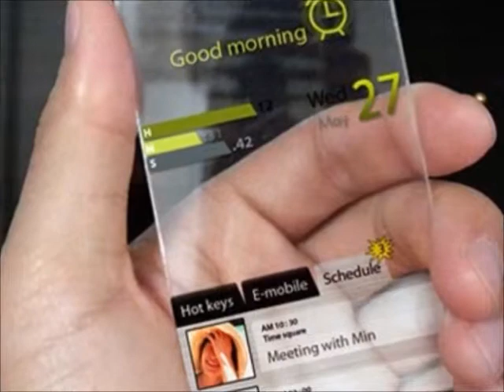Technology: A Revolution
This video features the evolution of pieces of technology that we observe on a daily basis. We've seen airplanes and how they inspired the creation of the rocket. Perhaps the rocket will inspire the creation of the spaceship. Our cars have improved in design and energy efficiency, and there is even a chance we may see flying cars in the near future. Computers went from blocky desktops to thin, lightweight laptops. The telephone has changed into the present day smartphone, which may eventually change into something entirely new. TVs have transformed from bulky boxes to sleek flatscreens; perhaps they will implement 3D capacities soon? Over time, technological advances change our lives by increasing our life quality, providing us with new forms of entertainment, and forming a medium for global communication. There are many aspects of our modern society that exist only as a result of technology: education, entertainment, communication, globalization, medicine, etc. Technology is never static; it is constantly evolving. It is a constant revolution, one that has the capability of creating enormous paradigm shifts in our world. Great minds of the past have brought us the technological gifts we enjoy today, and even greater minds are building on those gifts and creating new ideas to even further better the world in which we live. It is soon our turn to make a change through technology. It is our time to join the revolution. (The images and songs used in this video do not belong to me)